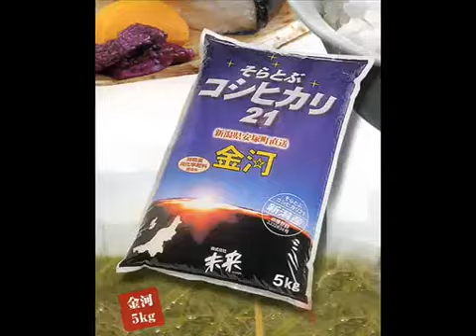KOSHIHIKARI_DONE（RED_ZONE×ampm）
I don't think anyone have uploaded this to Youtube, So here it is

Link: sm10251679